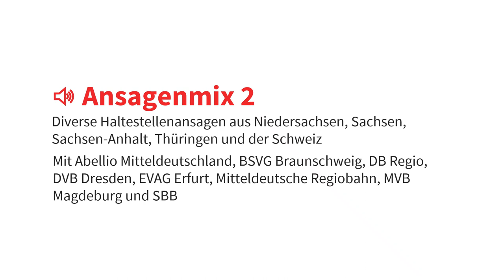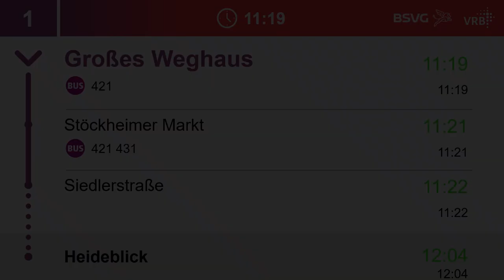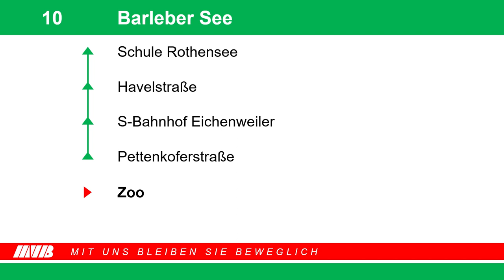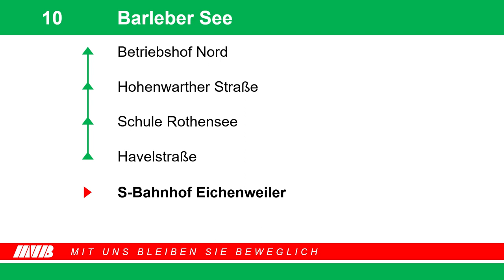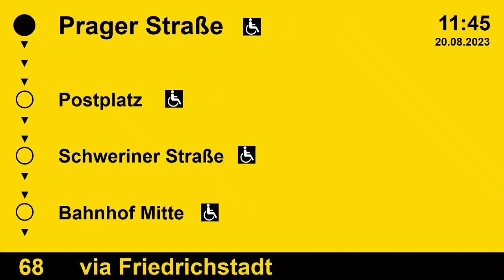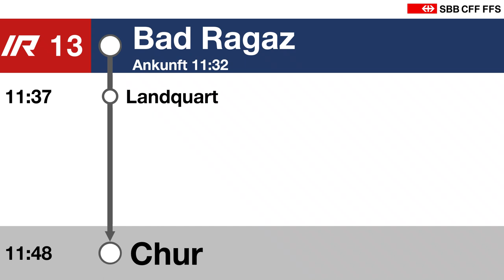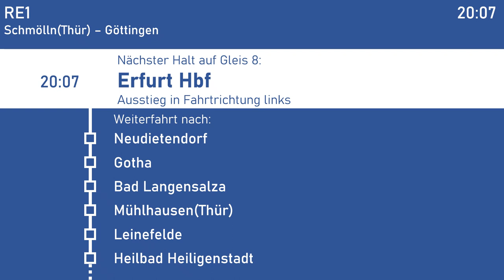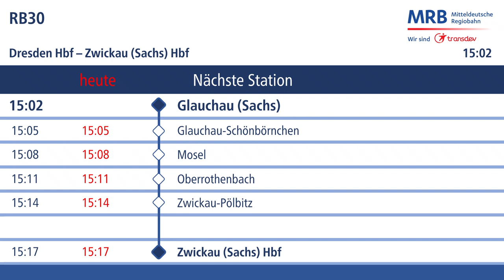[Ansagenmix] Diverse automatische Ansagen | Teil 2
Wie schon im letzten Jahr gibt es wieder einen Ansagenmix. Diesmal hauptsächlich mit Ansagen aus Mitteldeutschland. Zu hören gibt es Abellio Mitteldeutschland, die DVB Dresden, die BSVG Braunschweig und viele weitere. Viel Spaß beim Zuschauen!
Inhalt:
0:00 Intro

0:10 DVB Dresden - Linie 2
Sprecherin: fahrgastansagen.de-Marianne (TTS)
Stationen: Coschütz, Achtbeeteweg, Saarstraße, Kotteweg, Cämmerswalder Straße, Plauen Nöthnitzer Straße

0:54 EVAG Erfurt - Linie 2
Sprecherin: Annette Wurbs †
Stationen: Fischmarkt/Rathaus, Domplatz Süd, Theater, S-Finanzzentrum, Gothaer Platz, egapark

1:52 BSVG Braunschweig - Linie 1
Sprecherin: Lena Tiemann
Stationen: Großes Weghaus, Stöckheimer Markt, Siedlerstraße

2:14 MVB Magdeburg - Linie 10
Sprecher: Michael Latz
Stationen: Rostocker Straße, Zoo, Pettenkoferstraße, S-Bf. Eichenweiler, Havelstraße, Schule Rothensee, Hohenwarther Straße

3:33 DVB Dresden (Bus) - Linie 68
Sprecher: fahrgastansagen.de-Andreas (TTS)
Stationen: S-Bf. Strehlen, Querallee, Zoo, Lennéplatz, Hans-Dankner-Straße, Prager Straße

4:19 S-Bahn Dresden (DB Regio) - S 1
Sprecher: Ingo Ruff (de), Yvette Coetzee-Hannemann (en)
Stationen: DD Freiberger Staße, Dresden Mitte, DD-Neustadt, Dresden Bischofsplatz

5:27 Abellio Rail Mitteldeutschland (STS-Netz) - RB 20
Sprecherin: Cornelia Grotzsch
Stationen: L.-Rückmarsdorf, L.-Miltitz, Markranstädt, Großlehna, Kötzschau, Bad Dürrenberg, Großkorbetha, Weißenfels

7:12 SBB - IR 13
Sprecherin: Isabelle Augustin
Stationen: Sargans, Bad Ragaz, Landquart

7:38 DB Regio - RE 1
Sprecher: Ingo Ruff (de)
Stationen: Jena-Göschwitz, Jena West, Weimar, Erfurt Hbf

8:25 Mitteldeutsche Regiobahn - RB 30
Sprecherin: Acapela-Ankebtop (TTS)
Stationen: C.-Siegmar, Grüna (Sachs), Wüstenbrand, Hohenstein-Ernstthal, St Egidien, Glauchau (Sachs)